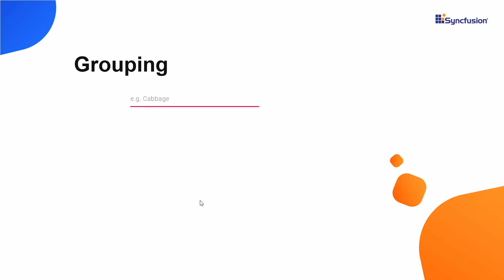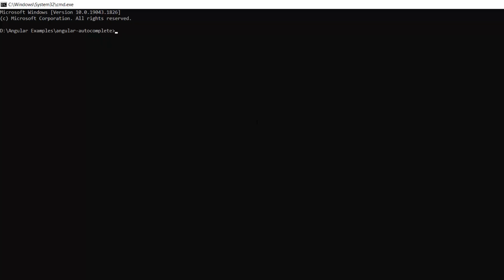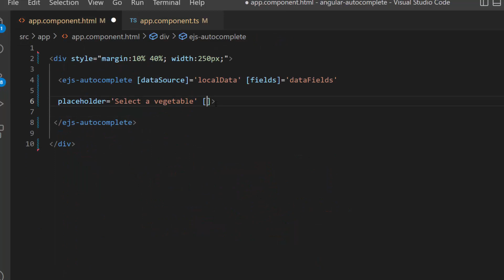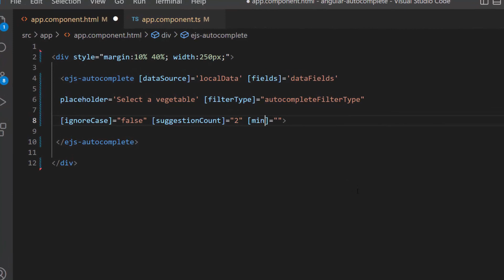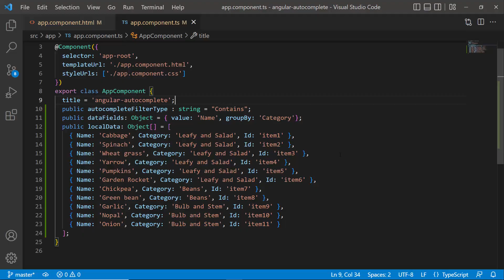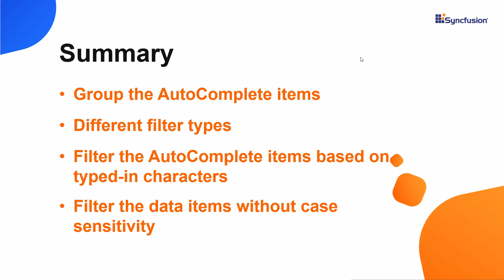How to Group and Filter Items in the Angular AutoComplete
Watch a quick overview on how to group and filter items in the Angular AutoComplete component. In this video, you will learn how to group and filter items in the Angular AutoComplete component. You will also see different filter types, how to apply them, and how to include diacritic characters in filtering.

TRIAL LICENSE KEY:
If you need a trial license key, start your Angular trial under your Syncfusion account. Then you can obtain your trial license key from the downloads page.

BOOKMARK DETAILS
[00:00] Introduction
[01:19] Group items
[02:08] Change the filter type
[03:13] Set suggestion count property
[03:40] Limit the minimum filter character
[04:00] Include diacritic characters